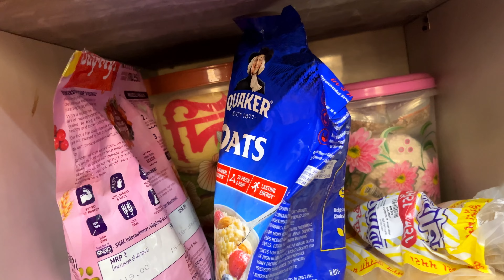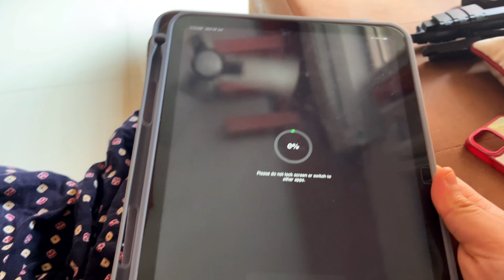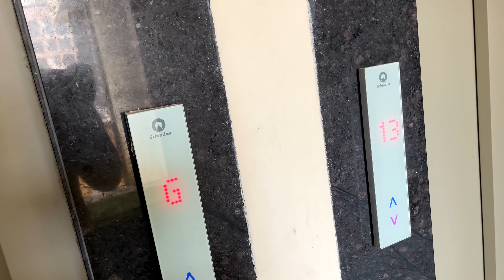আজ সবার বাড়ি ঢুঁ মেরে এলাম Bangla vlog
On this Vlog Channel, I will be sharing my day-to-day life with you people. I want you to participate in the journey of my life through ups and downs and build a healthy, loving community.

Love,
Asmita😘

👇👇👇Please COPY & PASTE this in your video description to properly Credit!👇👇👇

Musician: Jeff kale

Musician: Jeff Kaale

Musician: @iksonmusic

Impulsive pulse Vloggbangla blogbangla bloggerbangla blogsbangla vlogbangla vloggerbangla vlogsbengali blogbengali bloggerbengali blogsbengali vlogbengali vloggbengali vloggerbengali vlogs